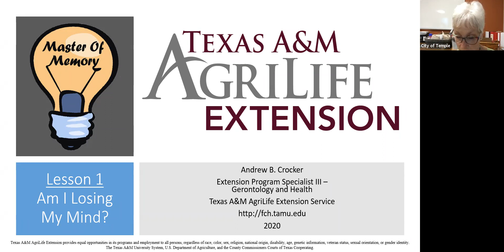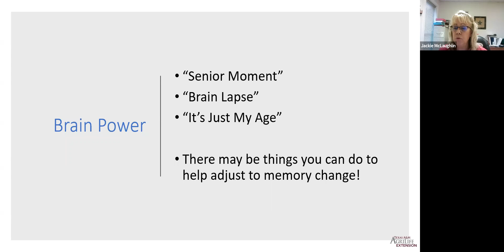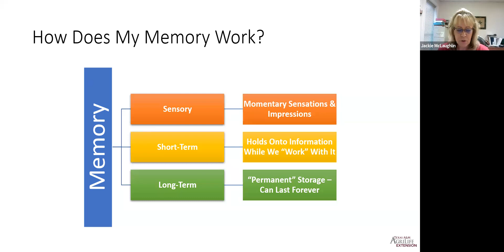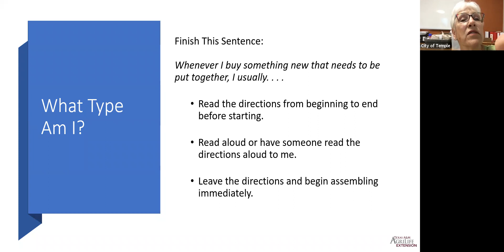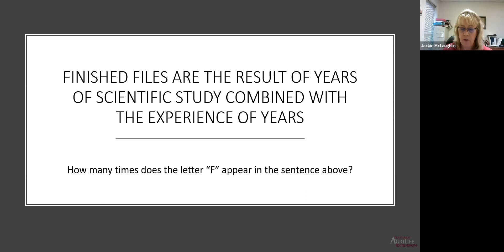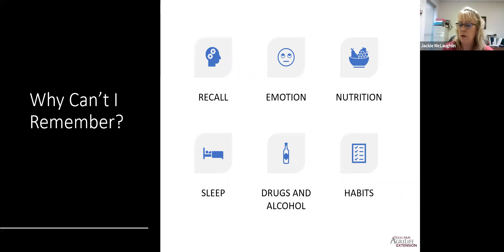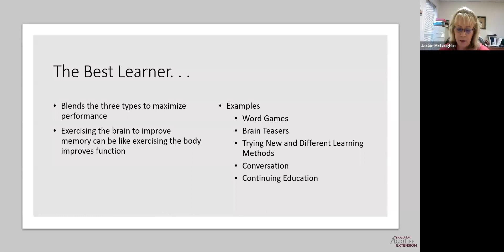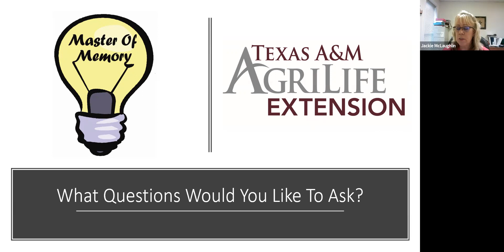Master Of Memory - April 16, 2021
Designed to help older adults understand how memory works, identify ways to improve your memory and pinpoint things in everyday life that may affect your memory.

All programs will be LIVE through Zoom at specified days and times, unless stated otherwise.

The health and safety of Sammons Community Center patrons is our top priority, so our facility remains closed at this time. However, we are committed to keeping you all active and engaged through our weekly Virtual Programming. Our staff looks forward to serving the Community when it is safe to do so.